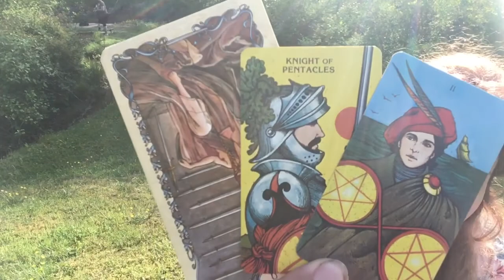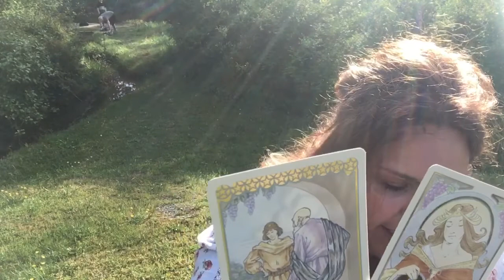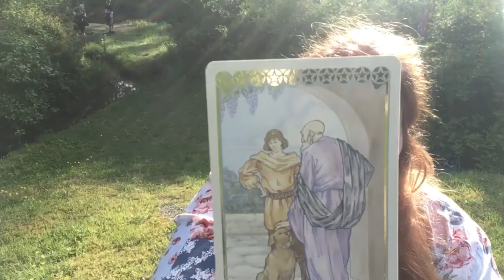Leo Let it Go